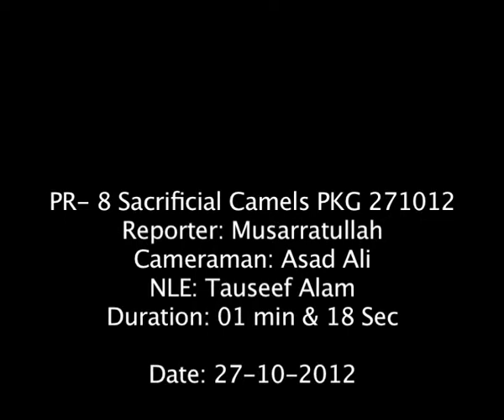Sacrificial Camels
Eid day program